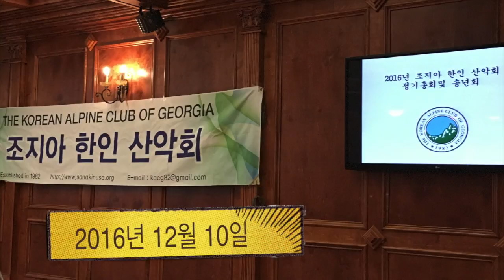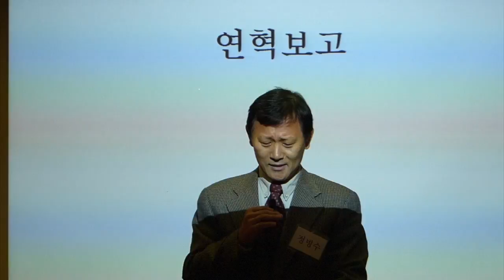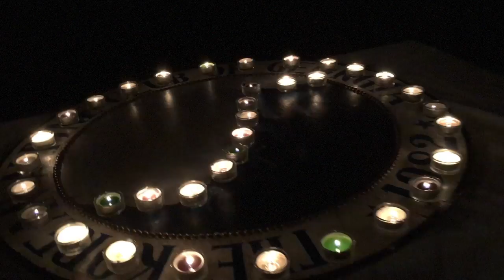Yearend Party 2016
This video is about Yearend Party 2016